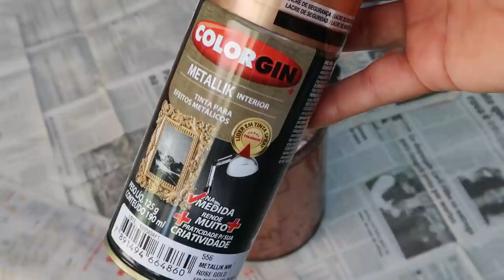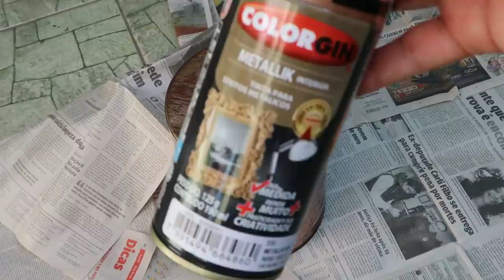DIY - LITERALMENTE DO LIXO AO LUXO - Por Cah Almeida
❤️ INSTAGRAM LOJA MUNDO GRAFFIT

MINHA LOJA DE DECORAÇÃO  @CAHDECORA.LOJA
FACEBOOK CAHDECORA